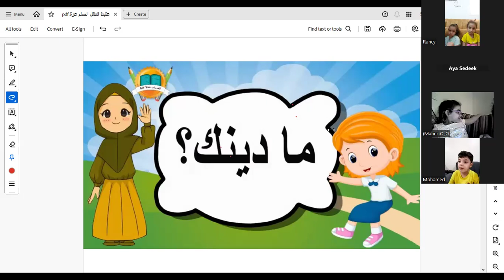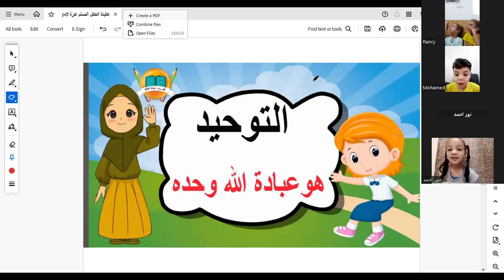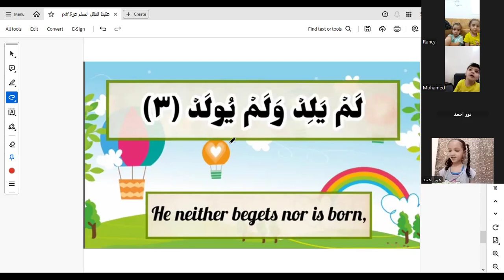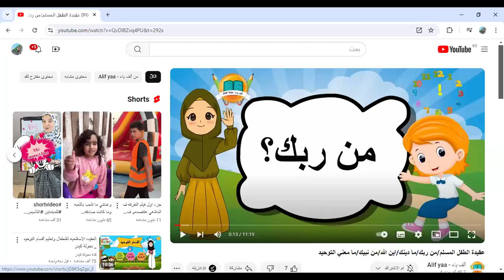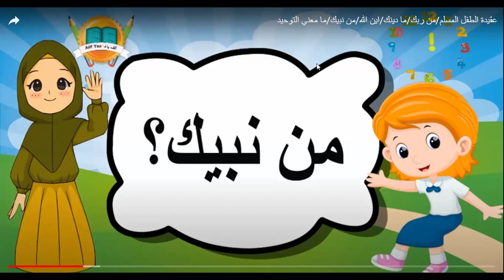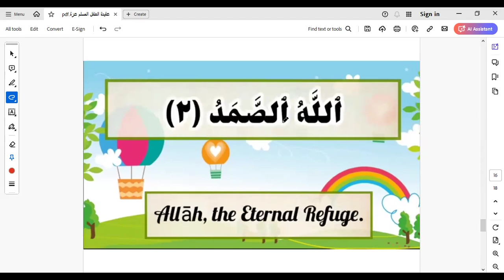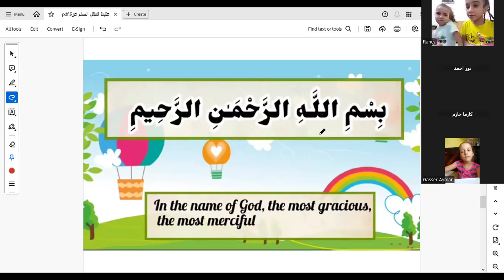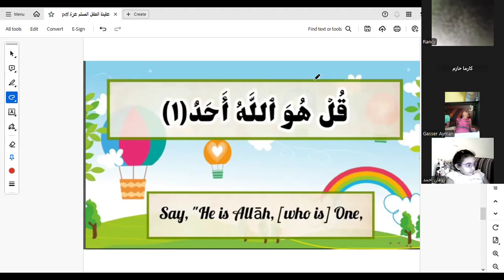التربية الدينية k1, k2